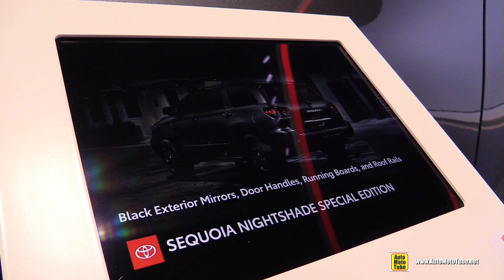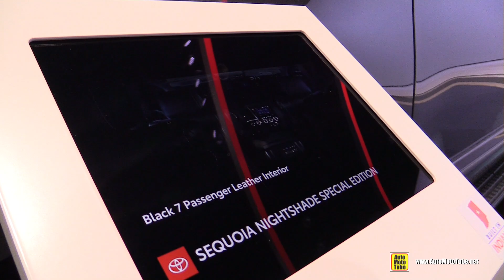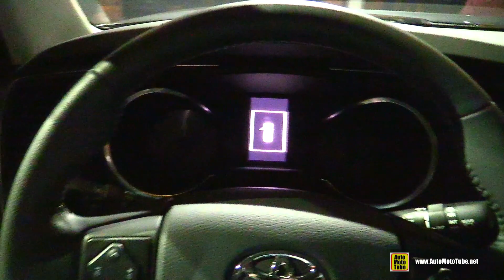2021 Toyota Sequoia Night Shade - Exterior Interior Walkaround - 2020 Chicago Auto Show